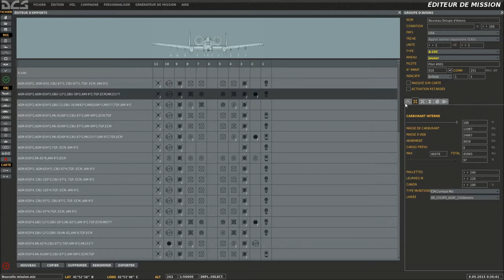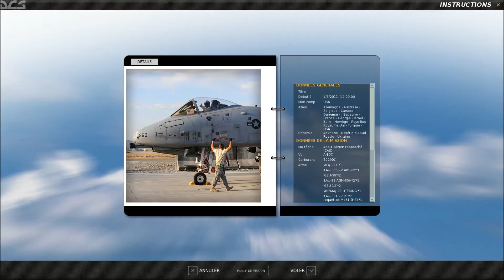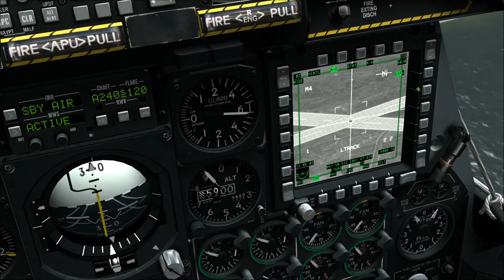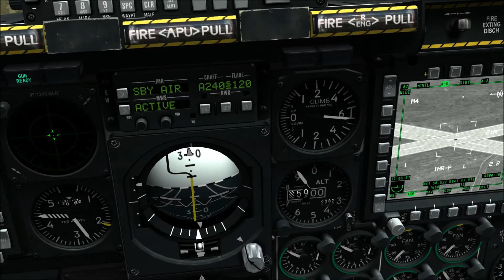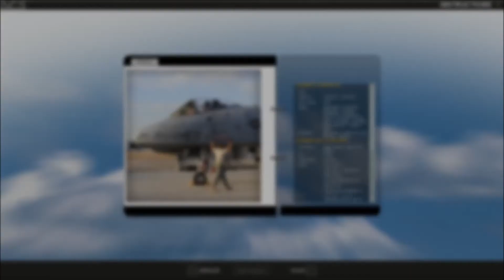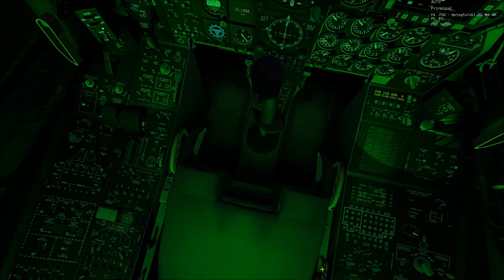DCS WORL éditeur de mission Tuto N°10: JTAC assignation manuel